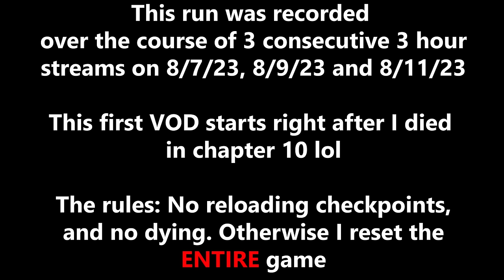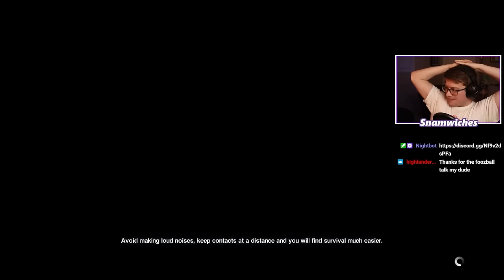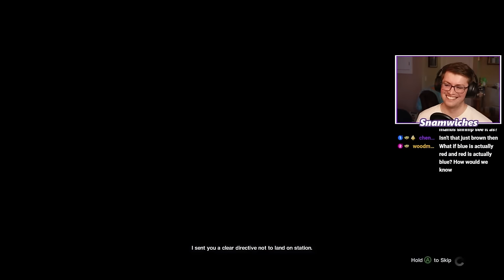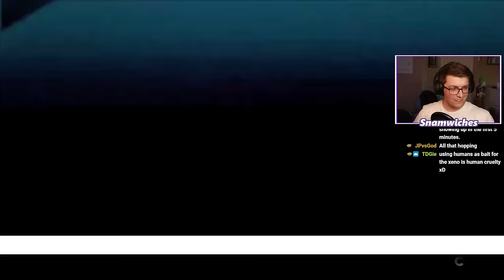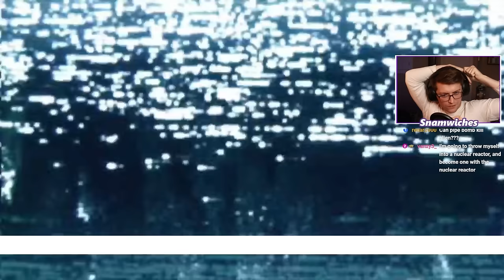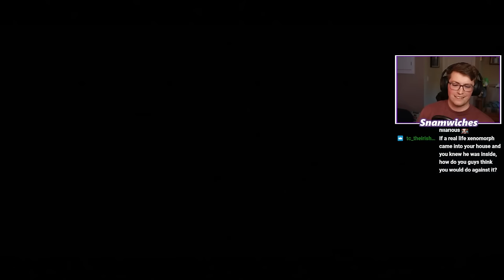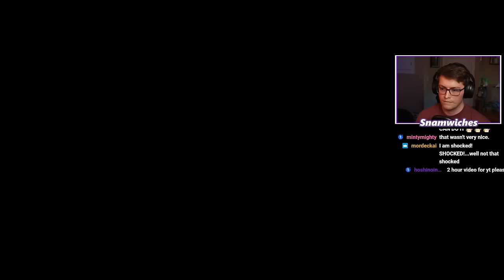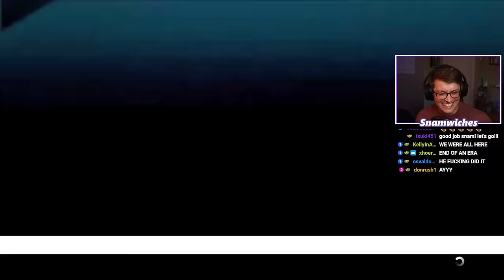Alien Isolation - Nightmare Mode Permadeath (One Shot Achievement)